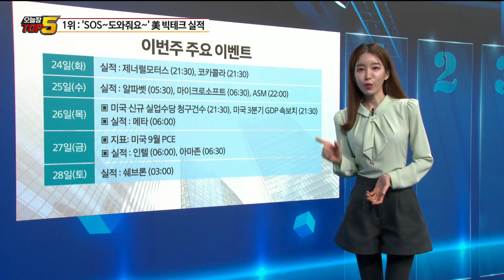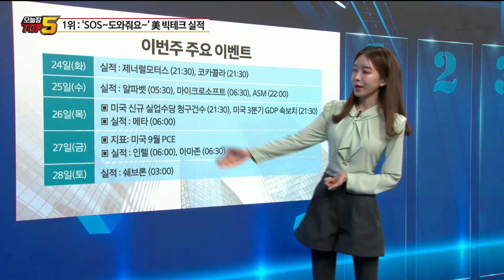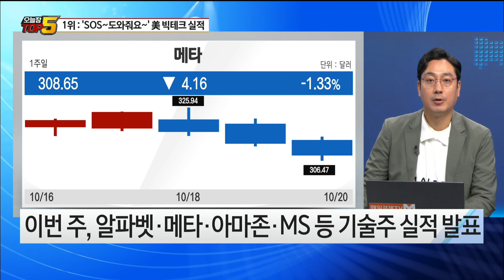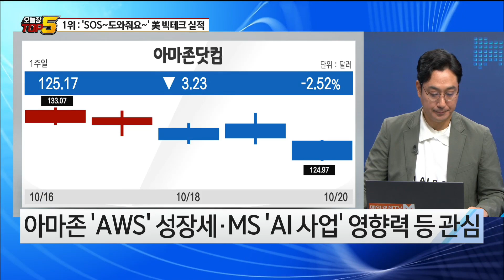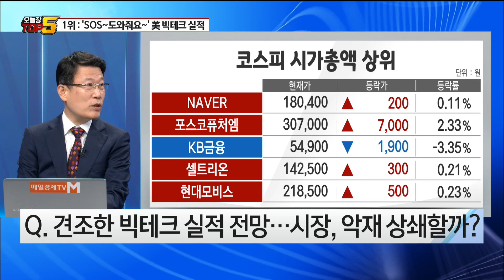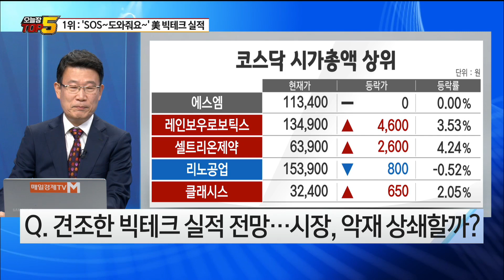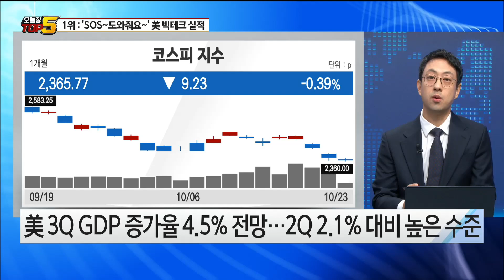[오늘장TOP5 1위] 미국 빅테크 실적 발표...증시의 구원투수될까?